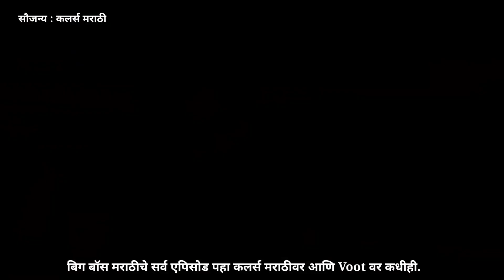टीम 'A' करतेय विशाल चं कौतुक | Big Boss Marathi Live Update